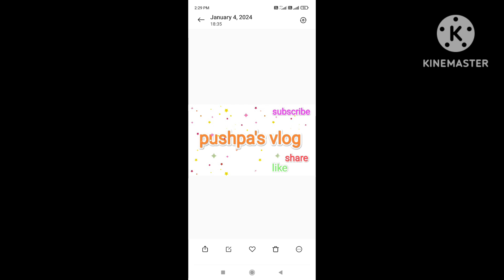आज हुई घर वापसी और बहुत सुंदर जगह पर की पिकनिक🥰🥰